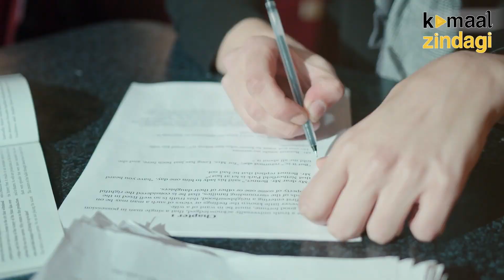Shabir Ahluwalia | Life Story | Biography | Bollywood Actor and Producer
Shabir Ahluwalia is an Indian actor and host. He is known for portraying Abhishek Prem Mehra in Kumkum Bhagya. Apart from this, Ahluwalia has acted in Kyunki Saas Bhi Kabhi Bahu Thi, Kya Hadsaa Kya Haqeeqat, Kahi To Milenge, Kkavyanjali, Kasamh Se, Kasautii Zindagii Kay, Kayamath, Laagi Tujhse Lagan and many more.

Kamaal Zindagi is the collection of motivational and success stories that inspire you, By showing success stories from the historical events, Kamaal Zindagi's aim is to empower you to achieve your goals.